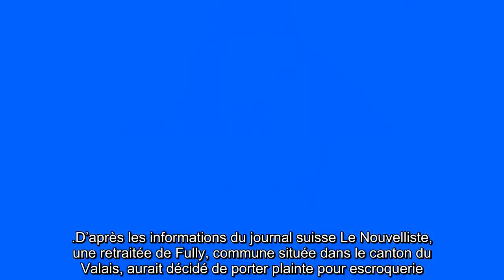✅ Comment un faux David Hallyday a ruiné une retraitée suisse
✍ Le 31 janvier dernier, Le Figaro affirmait que « le climat s’est nettement apaisé » entre Laeticia Hallyday, d’un côté, et Laura Smet et David Hallyday de l’autre.  Leurs avocats s’entendraient bien et l’humeur serait aux négociations, même s’il n’y avait pas encore d’accord de signé.  En jeu notamment, des millions d’euros de royalties, 4,4 millions d'euros en 2018.  Ce n’est tout de même pas autant d’argent que Josette (le prénom a été modifié) aurait perdu à cause d’une personne malintentionnée qui se serait fait passer pour le fils du Taulier, David Hallyday.  .D’après les informations du journal suisse Le Nouvelliste, une retraitée de Fully, commune située dans le canton du Valais, aurait décidé de porter plainte pour escroquerie.  Montant total du dommage : 70 000 francs suisses, soit 65 000 euros. Ce n’est pas lors d’un concert que la retraitée a noué contact avec le faux David Hallyday, mais sur Internet… En décembre 2018, un an après la mort de Johnny Hallyday, Josette aurait  ...